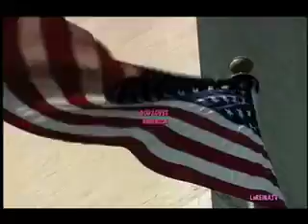TWO MASTERS Voice Rajesh Vedprakash Visuals Ian Victorian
A short inspirational video by Ian Victorian with Jesus Voice Over by Rajesh Vedprakash from Jesus Sermon on the mount.

In the Gospel of St. Matthew, the Sermon on the Mount is a compilation of Jesus' sayings, epitomizing his moral teaching. According to chapters 5-7, Jesus of Nazareth gave this sermon (estimated around AD 30) on a mountainside to his disciples and a large crowd. Matthew groups Jesus' teachings into five discourses, of which the Sermon on the Mount is the first. The others concern instructions for the disciples, parables of the Kingdom, instructions for the Church, and a harsh denunciation of scribes and pharisees.

This concludes the picture of God's people drawn in the beatitudes.